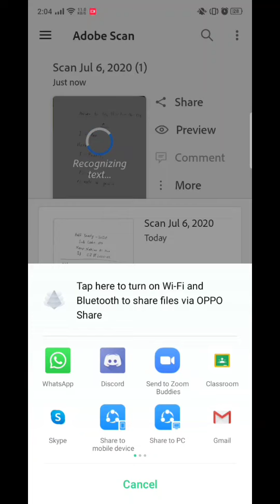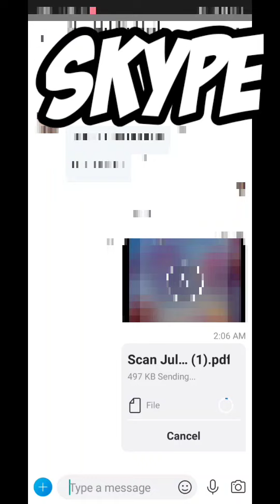How To Convert Exam Answer Script/Assignment To PDF And Send It To Email, Google Classroom, Skype...